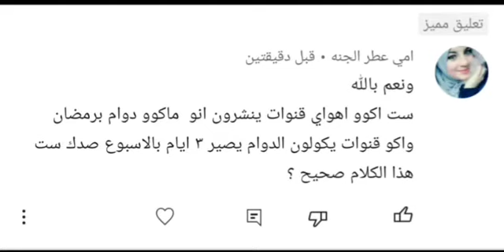دوام في شهر رمضان تعالوا خلينا نجاوب على هذا التعليق؟؟؟؟